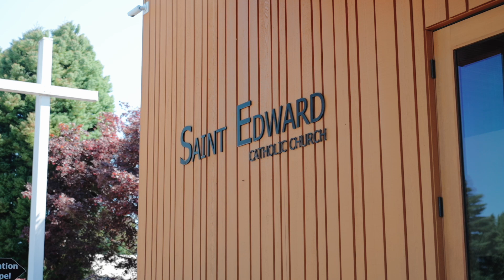St Edwards Catholic Church | Keizer, Oregon